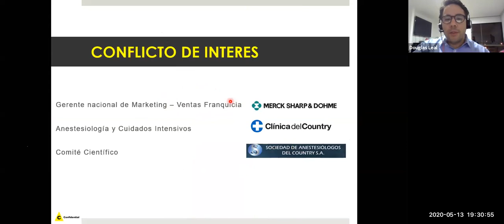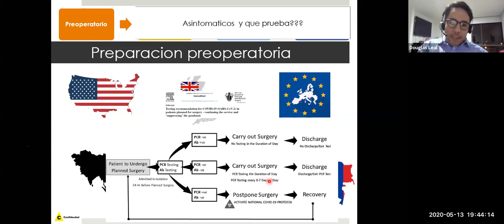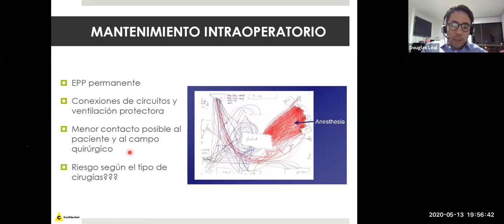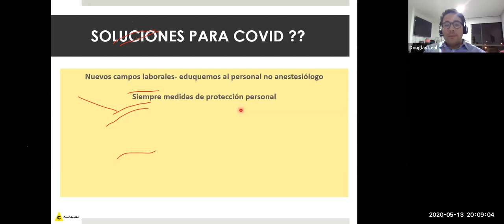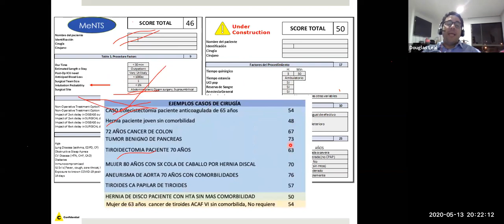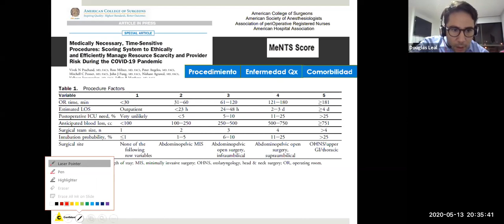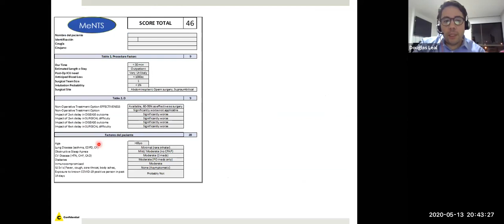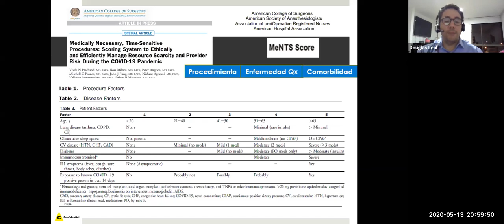Seguridad de los Anestesiólogos en la Apertura de Cirugía Electiva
Por el Dr. Douglas Leal

Anestesiología y Cuidado Intensivo · Dolor e Intervencionismo · Ecografía Perioperatoria